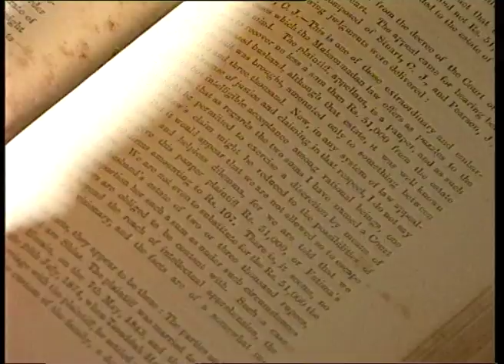Kya Apko Pata Hai / Do You Know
Kya Apko Pata Hai, 1997, is a series of television spots on the statutory rights of women in India. The laws are disseminated in five stylised narratives that are assertive yet humourous.
a. Equal and Minimum Wage
b. Arrest of Women in the Night
c. Mehr for Muslim women
d. Hindu Family Property
e. Matrimonial Home